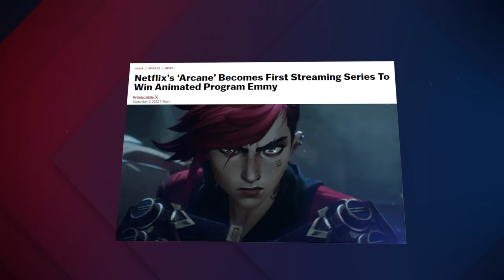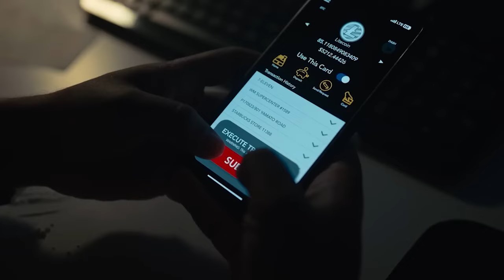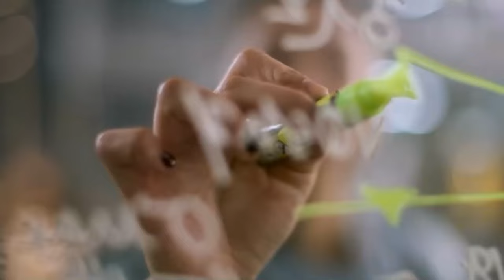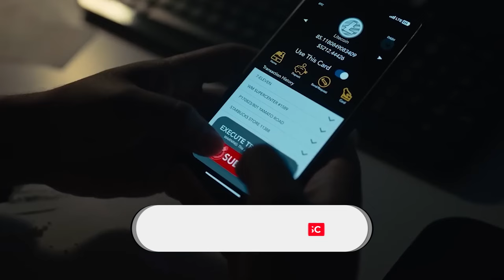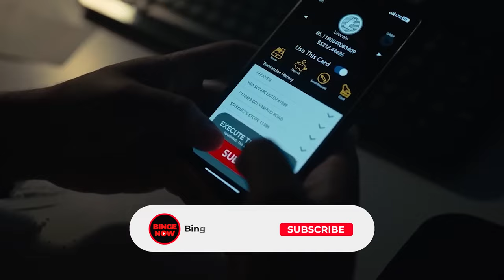New on Netflix 2024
Today were covering New on Netflix 2024!

What are you watching first? Let me know down below in the comments 👇